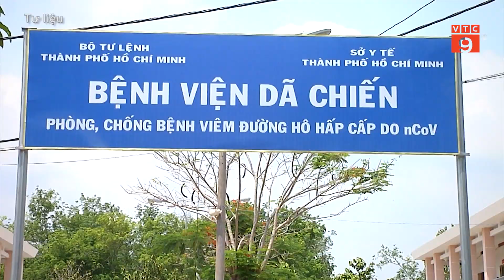CHỈ ĐỊNH GHÉP PHỔI CHO PHI CÔNG NGƯỜI ANH MẮC COVID-19 | VTC9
VTC9 | CHỈ ĐỊNH GHÉP PHỔI CHO PHI CÔNG NGƯỜI ANH MẮC COVID-19 | VTC9